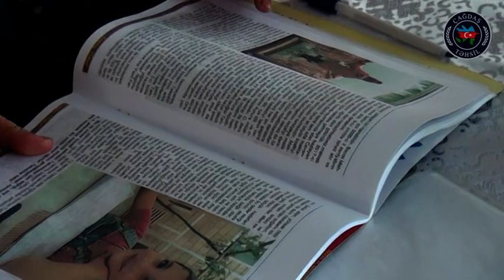T87.Əhmədzadə Röya Elvin q.